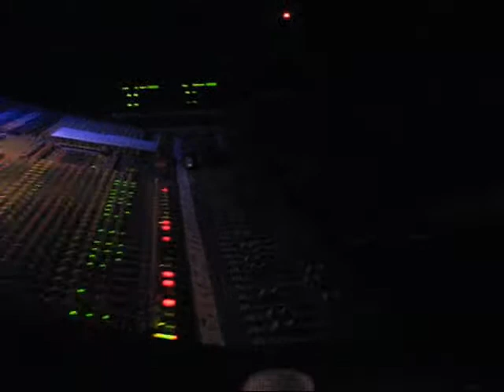Roadie Tv Atila - Copa 2010 - Bolão Brasil x Holanda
Show de Simon e Max .Tema ,Futebaol.
Bolão brasil x Holanda